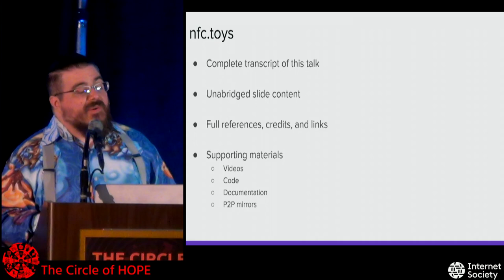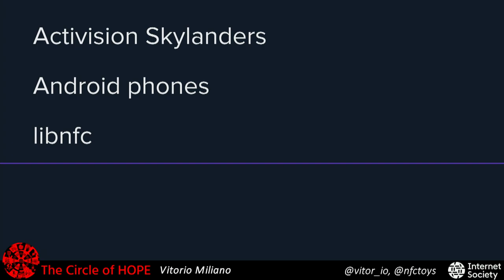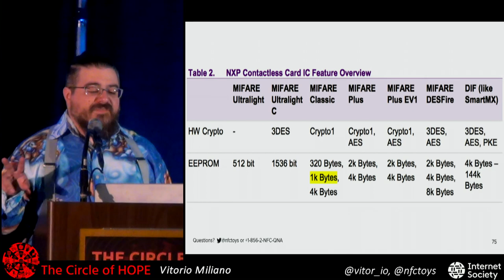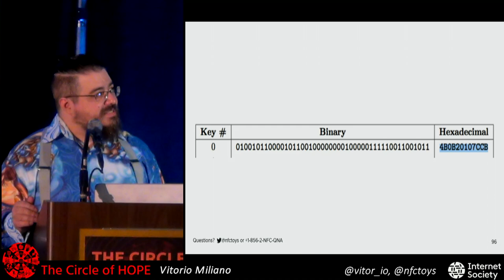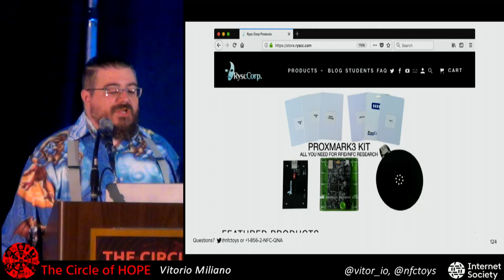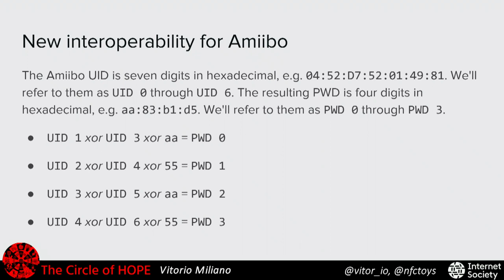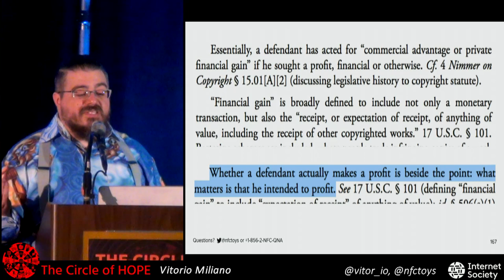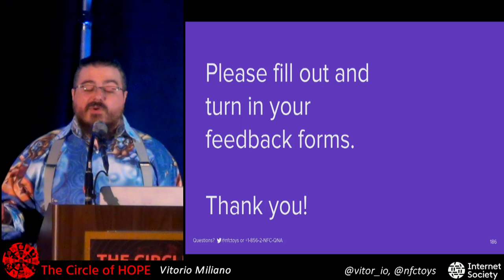The Circle of HOPE (2018): Owning NFC Toys I Own: A Case Study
Sunday, July 22, 2018: 4:00 pm (Ritchie): NFC toys are figurines with a built-in near-field communication tag, containing supporting data for games or play. Reading from and writing to these figures is restricted; you can buy the toy, but only special hardware or software can fully use it, not you! This introductory-level case study will explore the NFC tags found in three makes of toys, using off-the-shelf hardware and software. You’ll see how much can be learned with each different tool, and once read/write credentials are obtained, what some of the legal risks are under the DMCA. Original documentation and code will be presented to generate credentials for any of the three makes of NFC toys, and NFC toys will be distributed for attendees to explore on their own.

Vitorio Miliano